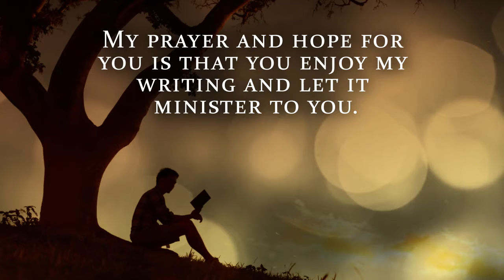Reflections by Rodney Charles Tuomi